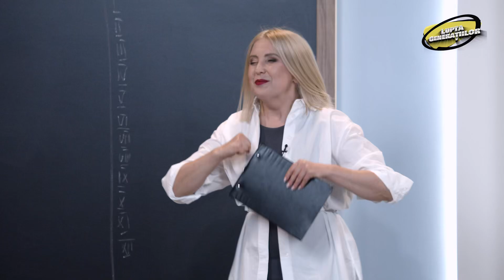Lupta Generațiilor | Andrei Captarenco și Viorica Tataru | TEASER